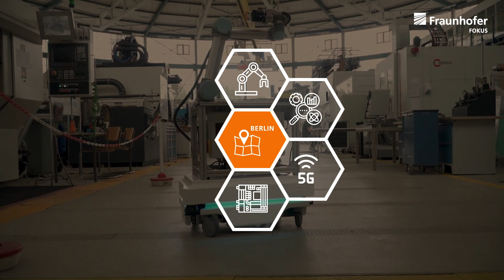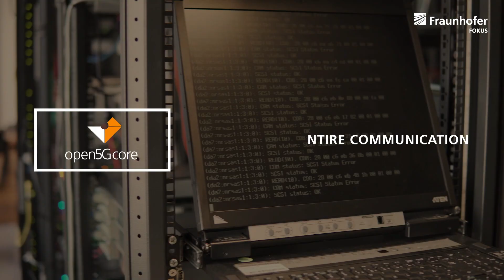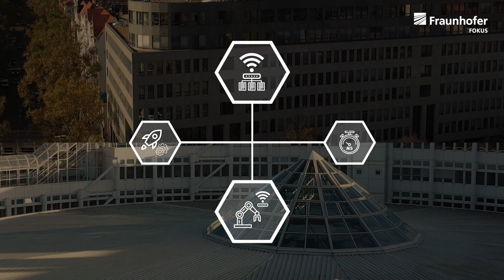5G campus network for the Software-defined factory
The industry places highest requirements on the communication network: It should provide security against cyberattacks, be robust so that there are no expensive outages and ideally ensure real-time communication to control robots wirelessly without delay. The Fraunhofer Institutes FOKUS and IPK offer a cross-site campus network in Berlin for their customers and partners from industry and research to test 5G hardware and applications.